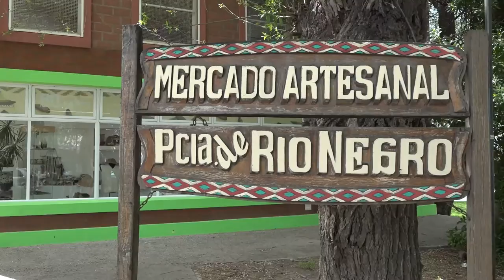Orgullo rionegrino reconocimiento nacional para la artesana Susana Biondi